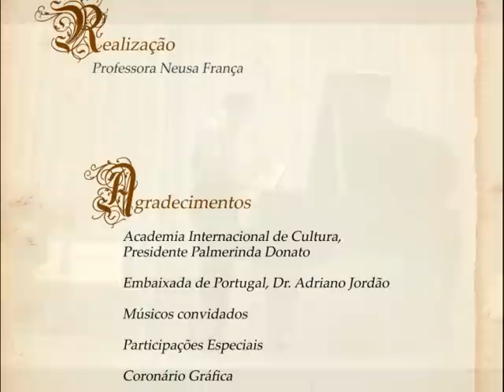Balada Romântica, da peça teatral A Corte na Roça. Música de Chiquinha Gonzaga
Valsa da Opereta A Corte na Roça
Música de Chiquinha Gonzaga
Arranjo: Wandrei Braga
Em homenagem a Chiquinha na Embaixada de Portugal, em Brasília... Outubro de 2009.

Cinegrafista: Karla Fernandes
Co-Cinegrafista: Cintia Coelho